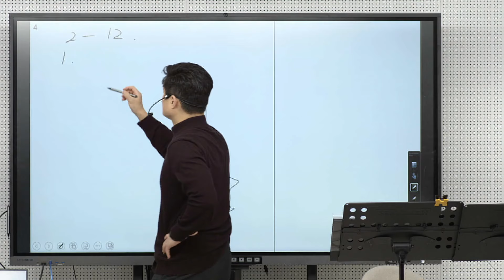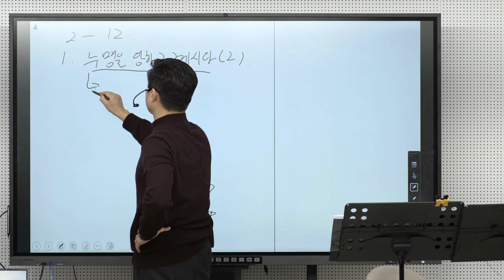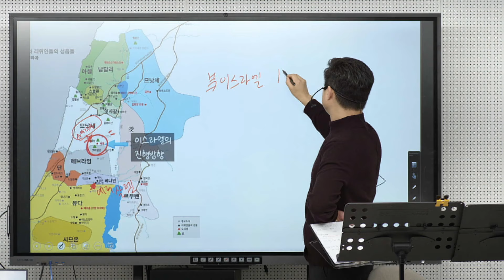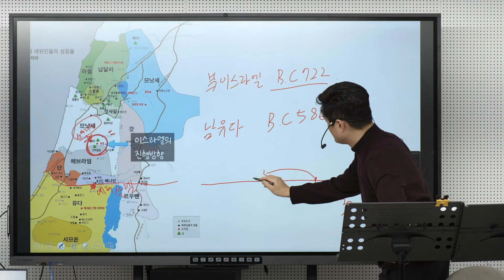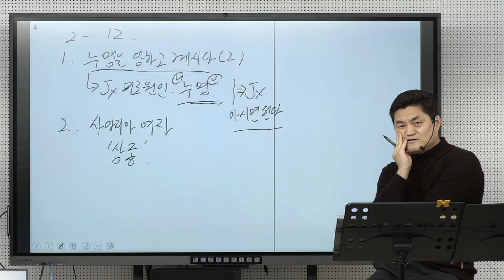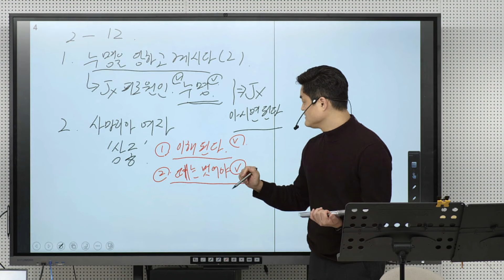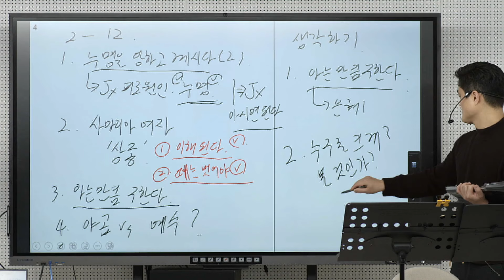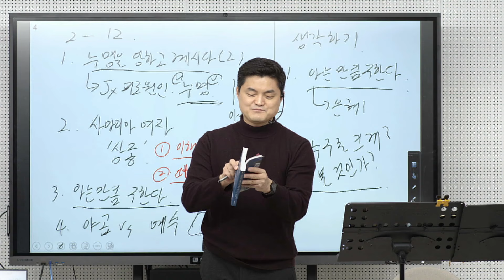요한복음 강의 (17) 4:2-12 / 칼빈의 기도 17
2   (예수께서 친히 세례를 베푸신 것이 아니요 제자들이 베푼 것이라)
3   유대를 떠나사 다시 갈릴리로 가실새
4   사마리아를 통과하여야 하겠는지라
5   사마리아에 있는 수가라 하는 동네에 이르시니 야곱이 그 아들 요셉에게 준 땅이 가깝고
6   거기 또 야곱의 우물이 있더라 예수께서 길 가시다가 피곤하여 우물 곁에 그대로 앉으시니 때가 여섯 시쯤 되었더라
7   사마리아 여자 한 사람이 물을 길으러 왔으매 예수께서 물을 좀 달라 하시니
8   이는 제자들이 먹을 것을 사러 그 동네에 들어갔음이러라
9   사마리아 여자가 이르되 당신은 유대인으로서 어찌하여 사마리아 여자인 나에게 물을 달라 하나이까 하니 이는 유대인이 사마리아인과 상종하지 아니함이러라
10   예수께서 대답하여 이르시되 네가 만일 하나님의 선물과 또 네게 물 좀 달라 하는 이가 누구인 줄 알았더라면 네가 그에게 구하였을 것이요 그가 생수를 네게 주었으리라
11   여자가 이르되 주여 물 길을 그릇도 없고 이 우물은 깊은데 어디서 당신이 그 생수를 얻겠사옵나이까
12   우리 조상 야곱이 이 우물을 우리에게 주셨고 또 여기서 자기와 자기 아들들과 짐승이 다 마셨는데 당신이 야곱보다 더 크니이까

칼빈의 기도 17
하나님께 죄 사함을 받으라